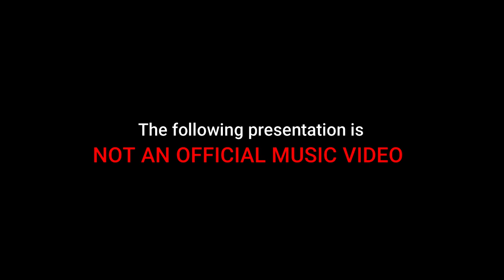YungKingGrizzy 99 Problems ( Official Prom Video )